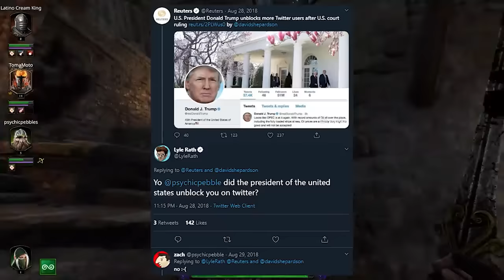WARHAMMER: VERMINTIDE 2 (Complete Series)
Oney Plays Warhammer: Vermintide 2 for PC. This video of Warhammer: Vermintide 2 Gameplay / Walkthrough was recorded in 1080p as a "Let's Play" or LP by OneyPlays.